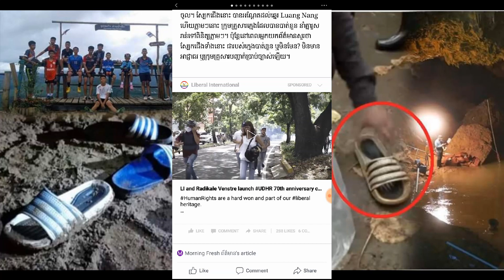ទាន់​ហេតុការណ៍! ប្រទះ​ឃើញ​ស្បែក​ជើង​ម្ខាង​នៅ​ចម្ងាយ ២​គីឡូម៉ែត្រ ពី​មាត់​ច្រក​ល្អាង​ថាំហ្លួង​ដែល​ក្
ទាន់​ហេតុការណ៍! ប្រទះ​ឃើញ​ស្បែក​ជើង​ម្ខាង​នៅ​ចម្ងាយ ២​គីឡូម៉ែត្រ ពី​មាត់​ច្រក​ល្អាង​ថាំហ្លួង​ដែល​ក្មេង​បាត់​ខ្លួន